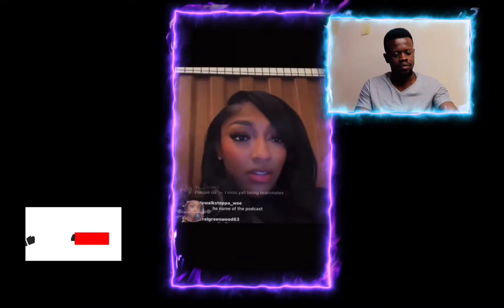Jason Whitlock DESTROYS Angel Reese For Complaining About Her WNBA Salary, Paying 8k Rent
Jason Whitlock Breaks Down Angel Reese Complaining About Her WNBA Salary, 8k Rent